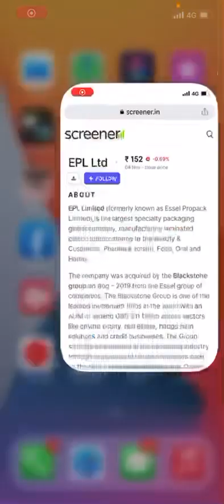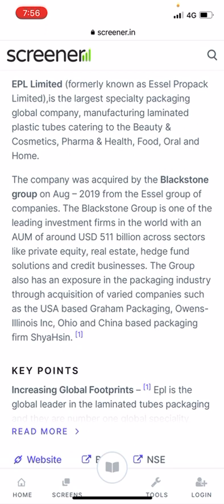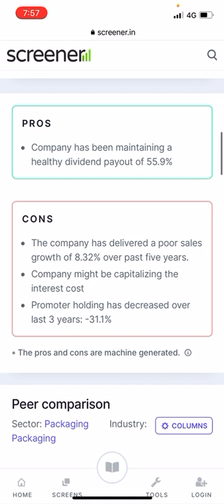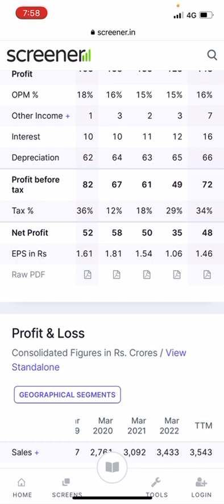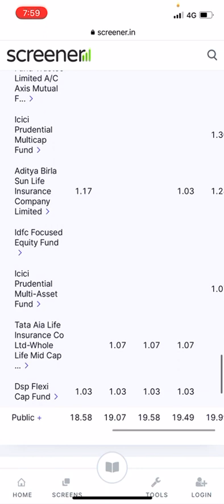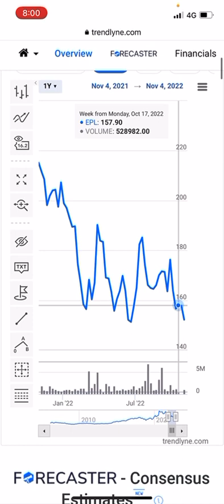EPL share latest target 208 within January last best stock for short term investment 37.8% upmove